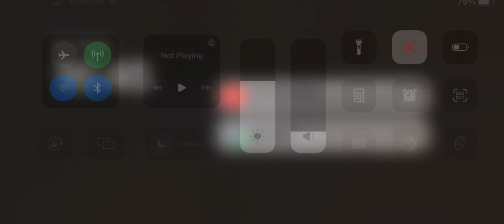Te voy a comer😎